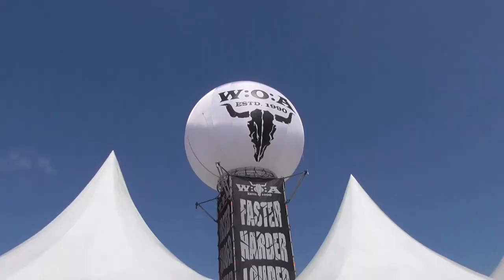W:O:A Festivalvlogs - DKMS Typisierungsaktion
Die deutsche Knochenmarkspenderdatei sind dieses Jahr mit einem Stand auf dem Festival. Dort besteht die Möglichkeit, sich typisieren zu lassen. Über diesen Weg wird auch ein potentieller Spender oder eine potentielle Spenderin für Melissa, die Tochter unseres Produktionsleiters Thomas Hess gesucht.

wacken
wacken 2011
wacken 2012
wacken 2013
wacken 2014
wacken 2010
wacken 2009
rammstein wacken 2013
wacken 2008
heino wacken
rammstein
volbeat wacken 2012
volbeat
in extremo
wacken live
nightwish
heaven shall burn
iron maiden
in flames
amon amarth
jbo wacken
avantasia wacken 2011
jbo
wacken doku
rammstein heino wacken
volbeat wacken
motörhead
wacken 2011 ozzy
wacken reportage
rammstein wacken
knorkator
metallica
blind guardian
knorkator wacken 2011
wacken firefighters
in extremo wacken
arch enemy
wacken 09
wacken heino
cannibal corpse
hammerfall
sabaton wacken
sabaton
iron maiden wacken
schandmaul
nightwish wacken
motörhead wacken 2013
dimmu borgir
wacken hymne
trivium wacken 2013
metal
wacken 2007
wacken feuerwehr
airbourne
knorkator wacken
santiano wacken
avantasia
doro
freiwild
van canto
santiano
trivium wacken
machine head
der w
scorpions
wacken full concert
mambo kurt
immortal
saxon
wacken 08
rock am ring
six feet under
manowar
wacken open air
böhse onkelz
doro wacken 2013
avantasia wacken
scorpions wacken
trivium
airbourne wacken
kreator